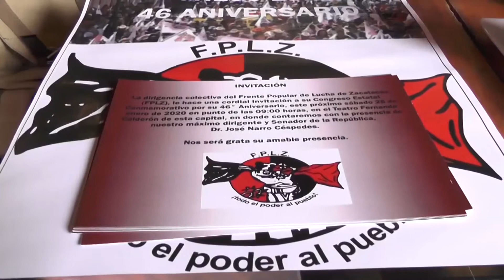Alista FPLZ conmemoración del 46 Aniversario de lucha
Se realizará un Congreso Estatal este próximo sábado 25 de enero, en punto de las 10:00 a. m. En el Teatro Fernando Calderón.